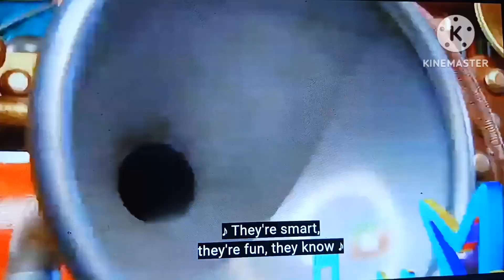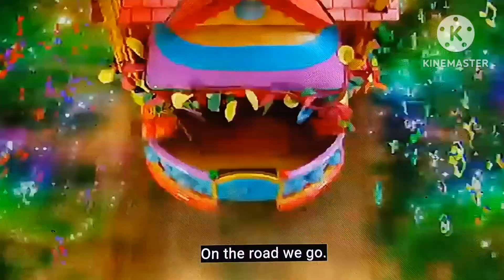Hair, Shells and Dreams Sing A Long (Original, Rock and Opera)